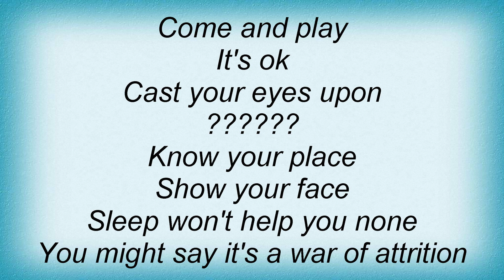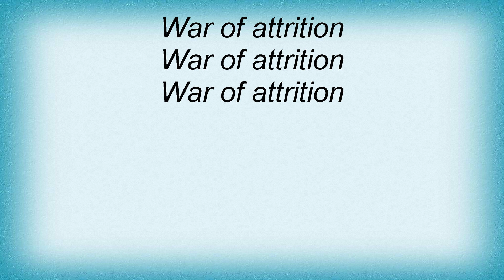Tears For Fears - War Of Attrition Lyrics